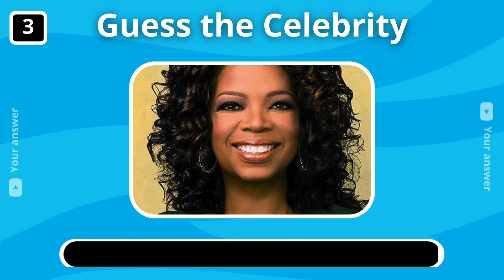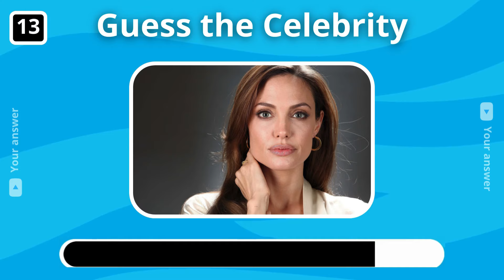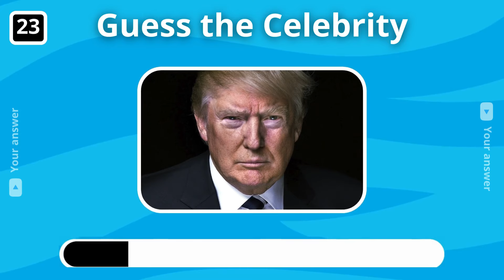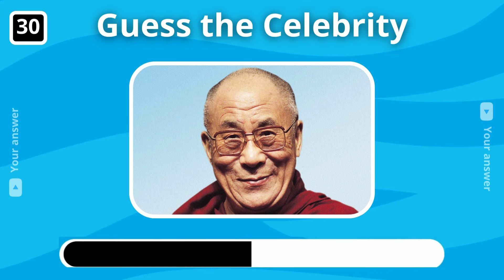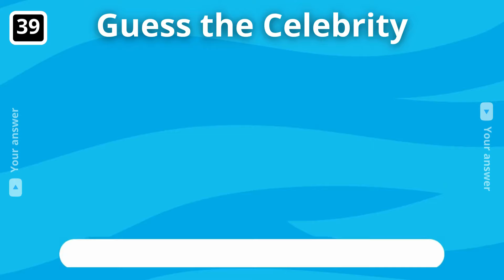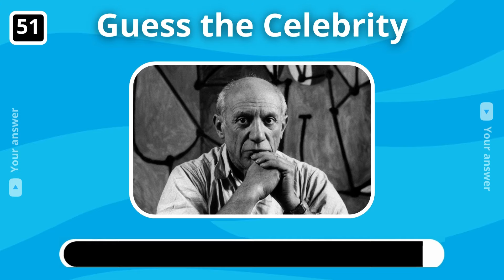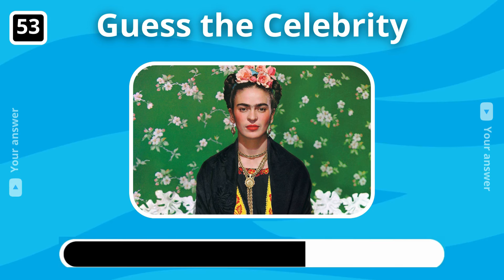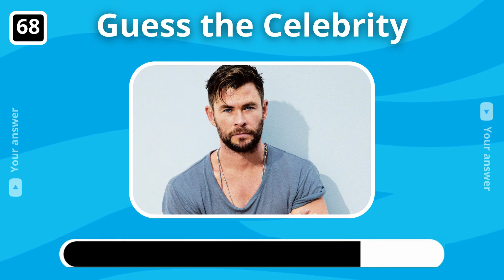Guess the Celebrity in 3 Seconds | 73 Most Famous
Welcome to a new Your answer video! In today's video, you have to guess the celebrity in 3 seconds. There are 73 celebrities for you to name including: IShowSpeed, MrBeast, Cristiano Ronaldo, Lionel Messi, Jenna Ortega, Ice Spice, Olivia Rodrigo, Ryan Gosling and etc. You have only have 3 seconds so think fast!

How many celebrities did you guess? Let me know !

This quiz was made for your entertainment! Test your knowledge on the most popular people in the world with your friends and family! See who get's the best score!